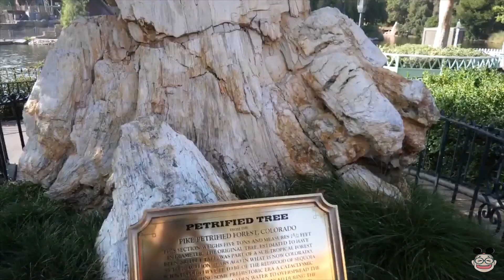カリフォルニアディズニーランドからクイズを出題！！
今回は…
カリフォルニア・ディズニーランドの
過去映像から…うえちゃんが
とっておきのディズニークイズを出題！

旅気分を味わいながら豆知識もゲット！
みんなは全問正解できるかな？？

※２０１９年に撮影した映像となります。
　情報は当時のものとなりますのでご了承ください。
※アメリカディズニーリゾートの協力の元、撮影しています。

【ディズニー大好き！うえちゃんTVとは？】

パソコンも英語も大の苦手！だけど、ディズニー愛は人一倍！なコメディアン
“うえちゃん”が、海外ディズニーを体当たり取材！
その珍道中をハウツーとして大公開！

さらに！グッズ！映画！ゲームなどなど
ディズニーのあらゆるトピックを独自の目線と企画で紹介するチャンネルです！

【うえちゃんとは？】

ディズニーをこよなく愛するコメディアン！
これまでに通算３０００回以上パークを訪問し
カリフォルニア/フロリダ/パリ/香港/上海/ハワイ、世界中のディズニーパークも制覇！
ディズニーが好きすぎて、舞浜に住んでたことも！
一緒にディズニーパークに行くと“どんなに混んでても“３０分”待たせない”と話題を呼び、
国内、海外合わせて200人以上の著名人とインパ！
さらに！パークだけでなく、ディズニー映画の知識も豊富。

★うえちゃんとうえちゃんTVの最新情報はコチラで！
　ディズニー大好き！うえちゃんtv２ch